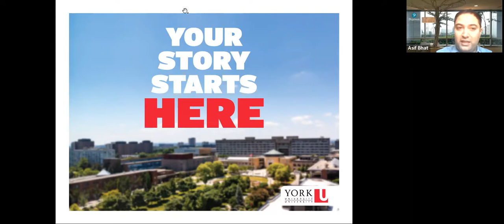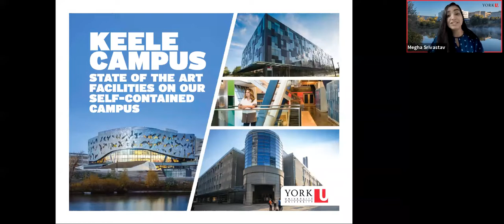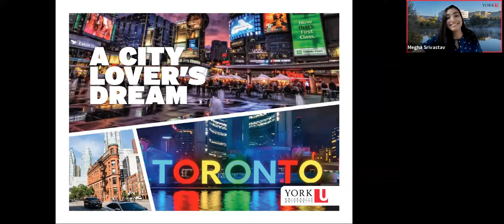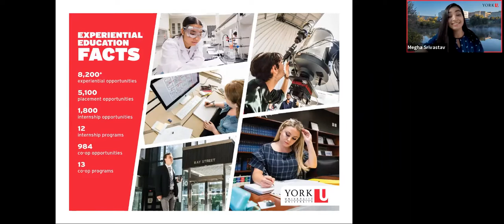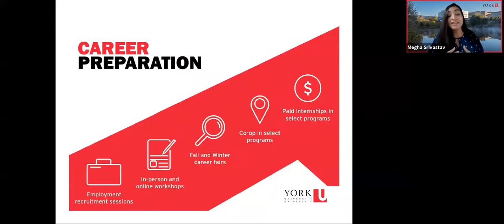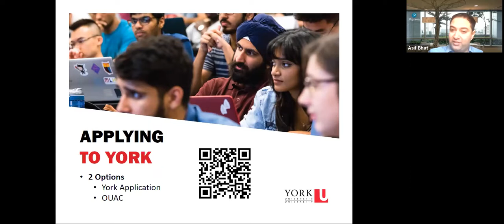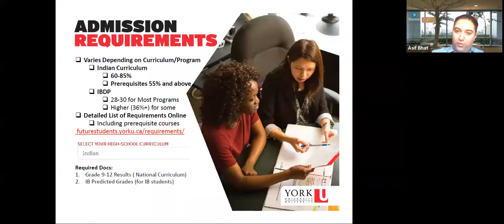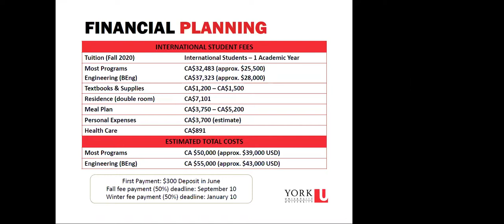Canada Academic Conclave: 2021 - York University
Take a look at the last session from our Canada Academic Conclave: 2021 virtual event and explore the student life and campus life awaiting you at York University, Canada.

Address any and all queries with an interactive Q/A section and move ahead in your dreams of enrolling in the program of your choice with PTE Academic.